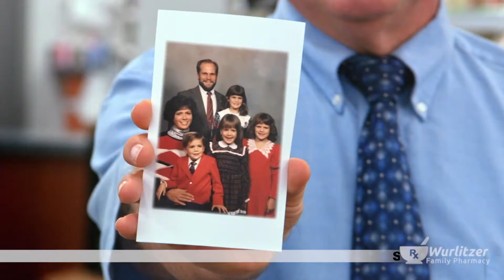Wurlitzer Family Pharmacy